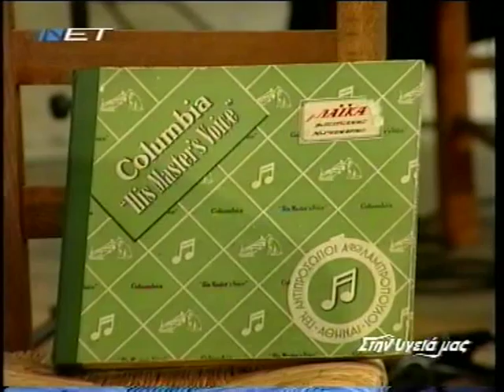Στην υγειά μας-SI-9-Αφιέρωμα στην Μαρίκα Νίνου Εκπο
Παρουσίαση: Σπύρος Παπαδoπουλος
Συμμετέχουν: Γιώργος Ξηντάρης, Πάνος Σαββόπουλος, Γιώτα Νέγκα, Κατερίνα Τσιρίδου, Μαρία Σταφυλοπάτη, Σοφία Παπάζογλου, Ηλίας Μπαρούνης κ.ά.
Μετάδοση: Μάρτιος 2007